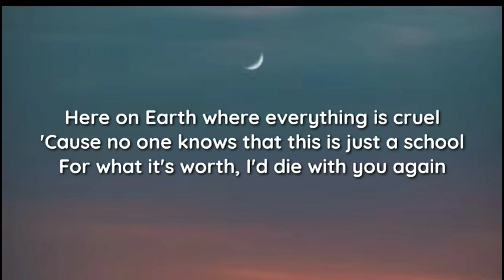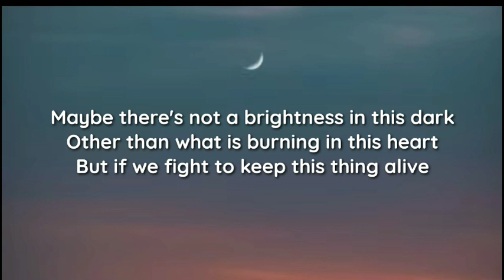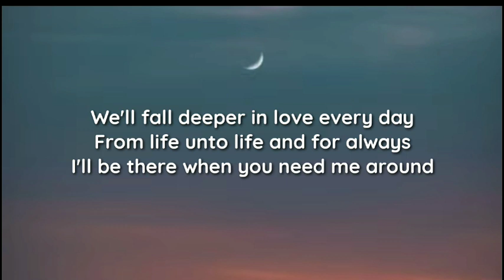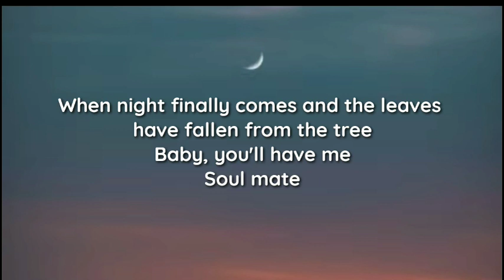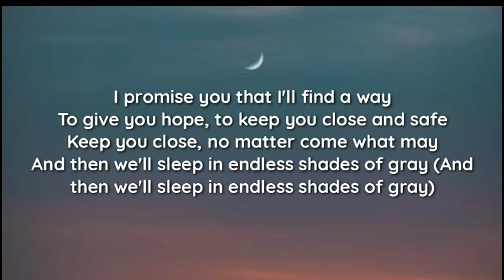flora cash - Soul Mate (lyrics)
lyrics

[Verse 1]
Feels like we've lived a hundred lives before
Together and then decided on one more
Here on Earth where everything is cruel
'Cause no one knows that this is just a school
For what it's worth, I'd die with you again
A hundred more times multiplied by ten
I hope I'll always have you in my mind
So that I know to find you every time

[Chorus]
Soul mate, soul mate, soul mate
Won't you dance here with me whilе it grows late?
Put your head on my chest, that's your safе place
We'll fall deeper in love every day
From life unto life and for always
I'll be there when you need me around
When night finally comes and the leaves have fallen from the tree
Baby, you'll have me
Soul mate

[Verse 2]
Maybe there's not a brightness in this dark
Other than what is burning in this heart
But if we fight to keep this thing alive
Pretty sure there's no end to us in sight
I'll follow you into whatever is next
Or you can follow me, whatever's best
First, let's dance the dance that lovers do
Before we go to sleep and start anew

[Chorus]
Won't you dance here with me while it grows late?
Put your head on my chest, that's your safe place
Soul mate

[Instrumental Break]

[Outro]
I promise you that I'll find a way
To give you hope, to keep you close and safe
Keep you close, no matter come what may
And then we'll sleep in endless shades of gray (And then we'll sleep in endless shades of gray)